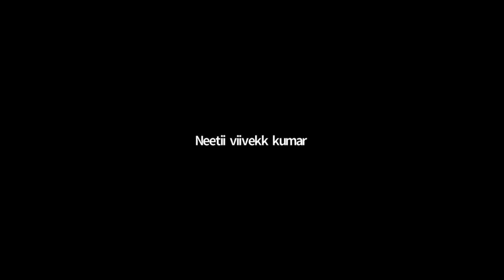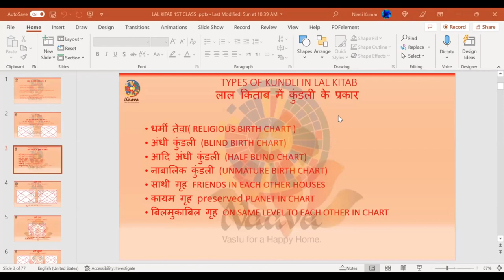Types of Kundli in Lal kitab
Classification of Laal Kitaab Kundali
Laal Kitab is very different from Vedic astrology. Vedic astrology gives prime importance to ascendant whereas, Laal Kitab doesn’t give any importance to ascendant in a horoscope since it considers Aries as the only ascendant. It has its own set of mathematical calculations which are different from Vedic astrology.

In Vedic astrology, the results are based on Varg Kundali (Navansha, Dashmansh etc). On the other hand, the results of Laal Kitaab are based on the position of planets in the Kundali. The rules of aspects on various houses is also different from the method of Vedic astrology.

By analyzing all these factors, it is evident that Laal Kitaab has its own set of rules and principles and should not be mixed with Vedic astrology. In this webcast, we will discuss the classification of Kundalis according to Lal Kitab.

Andhi Kundali according to Laal Kitaab
According to Laal Kitaab, some horoscopes or Kundalis are known as Andhi Kundali or Andha Teva.

If more than two enemy planets are present in the 10th house, the horoscope is known as Andhi Kundali. These planets often fight with each other and as a result this kind of horoscope is not able to give good results. Such Kundali acts like a blind person who loses his ability to see things and doesn't understand the course of action.

The collision of two enemy planets in the 10th house gives inauspicious results. This collision may create instability in employment and might give excessive difficulties to the native.

Aadhi Andhi Kundali is formed by the Yogas involving two enemy planets. The presence of two enemy planets in this Kundali gives inauspicious results.

For instance, if Sun and Rahu are in the tenth house of your kundali along with the enemy of Sun Saturn in the fourth house then it will be considered an Adhi Andhi Kundali. Sun and Saturn are enemies of each other which makes the tenth house completely inauspicious.

If Sun is in the fourth house and Saturn in seventh house then also the native might go through lot of sufferings in his life. According to Laal Kitaab, Andhi Kundali can also become the cause of instability in finance and unemployment. Therefore, the native must adopt flexible approach at workplace.

The native in this condition might have to work really hard to earn his living which leads to unstable and weak financial condition. As a result, the person has to suffer a lot to fulfill even the basic needs of life. But, these all adversities can be overcome by determination.

A person with Andha Teva must feed 10 blind people to get auspicious results. You can also consult experts of Laal Kitaab to get suitable remedies for your kundali.
Dharmi Kundali or Dharmi Teva according to Laal Kitaab
Dharmi Kundali is another type of Laal Kitaab Kundali. The native with Dharmi Kundali gets help from divine powers in most difficult situations of life when there is no other support from anyone and anywhere.
The malefic effects of inauspicious planets reduce to a large extent in Dharmi Kundali.
A Dharmi Kundali is formed when Jupiter and Saturn are present in one house, especially in an auspicious house of your Kundali.
The formation of the Kundali is based on the fact that Saturn is the Karaka of fate and Jupiter is the guru of all planets. The combination of both the strong planets reduces the defects in the Kundali.
Dharmi Kundali brings changes in the behaviour of naturally malefic planets.
The chances of severe obstacles in the life of the native are reduced with the influence of Dharmi Teve.
Kundali of Kayam Grah according to Laal Kitaab
A Kundli with Kayam Grah means the presence of planets in a horoscope which are strong in every aspect and are not affected by any other malefic planet.
If the enemy planets aspecting the kundali does not have any effect on the sustained planets then it gives auspicious results. These planets are not affected by any other malefic planet aspecting it.
When the planets in your kundli are not affected by any enemy planet or its sign then it known as the kundali with Kayam planets. In this Kundali, an auspicious planet must not conjunct any enemy planet.
Such planets when present in the kundali have positive impact on the life of the native. You are likely to achieve auspicious results if your kundali is a kundali with sustained planets.
If your horoscope has a planet due to which you have a Kundali with sustained planets then it is also known as a planet of fortune or Kismat ka Grah.